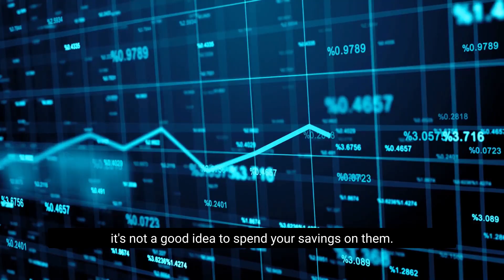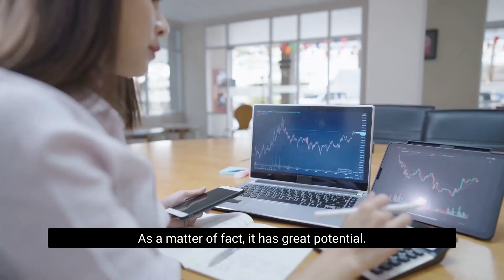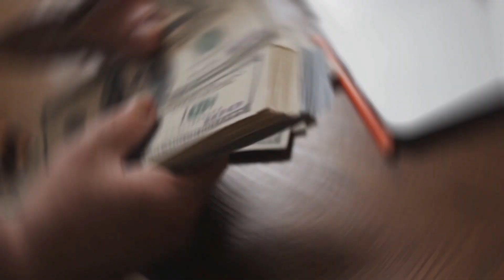6 Things You Can Learn From Warren Buffett's Lifestyle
6 Things You Can Learn From Warren Buffett's Lifestyle
Known as the "Oracle of Omaha," Buffett is one of the most successful investors of all time.
This video is about what we can learn from Berkshire Hathaway's chairman and CEO Warren Buffett's lifestyle.

Make your lifestyle choices wisely🙌💯

 warren buffett interview warren buffett advice